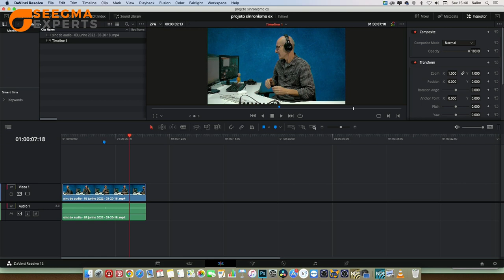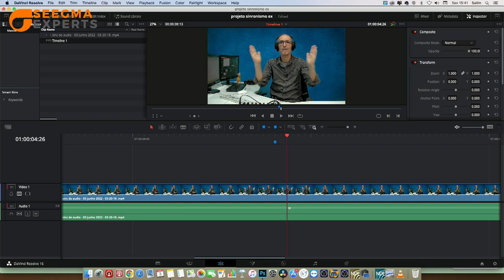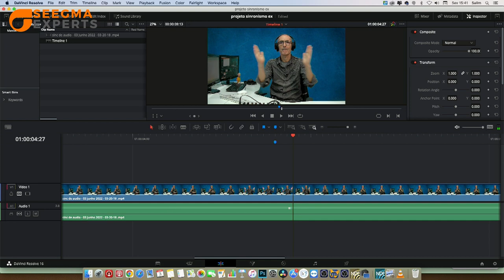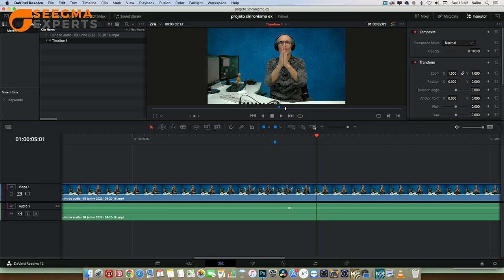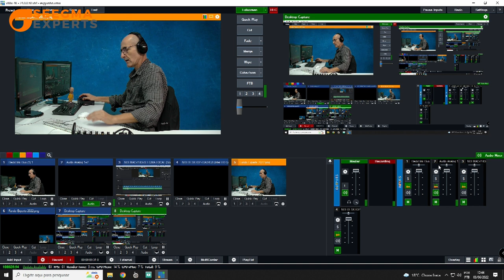Como corrigir falta de sincronismo de áudio e vídeo (no Vmix)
Seegma Experts - Como corrigir falta de sincronismo de áudio e vídeo (Aprenda no Vmix, na prática)
00:00 - Introdução
00:41 - Fatores de perda de sincronismo
02:47 - Afinal, quais os procedimentos corretos para a sincronização entre áudio e vídeo?
03:29 - Sinc na ilha de edição
05:00 - Dica da Seegma
06:19 - vMix e a configuração de Audio Delay
07:05 - Observações importantes
07:31 - Conclusão
08:03 - Erros de gravação
Links relacionados: